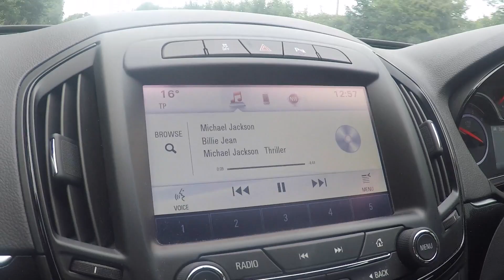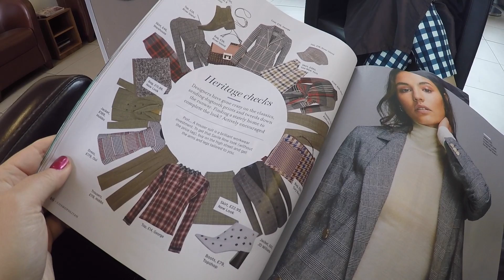VLOG #8: A day in my life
24 hours in my life: From going to my hairdresser in Liverpool, taking blog photos in Tarporley and the Abbeywood Estate wearing my new Boden dress to buying some new plants. Just pretty normal stuff.

Here's the blog post to my skin routine (English version)

Here's the blog post with the pretty dress from Boden I'm wearing in the video